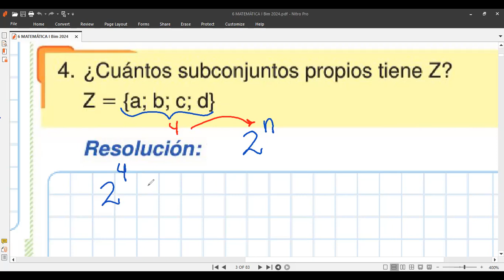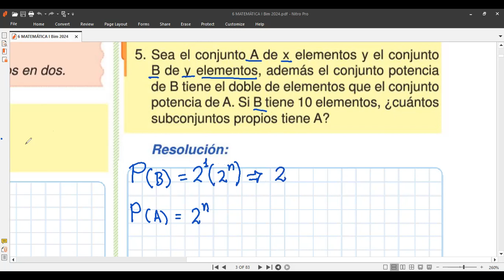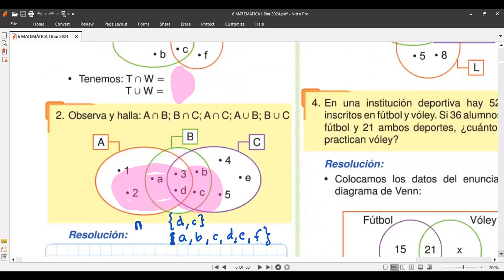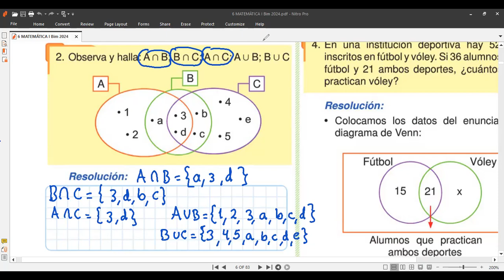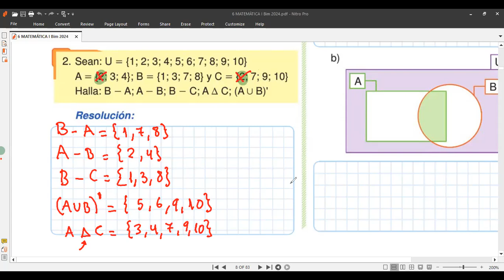6to MATEMÁTICA OPERACIONES CON CONJUNTOS